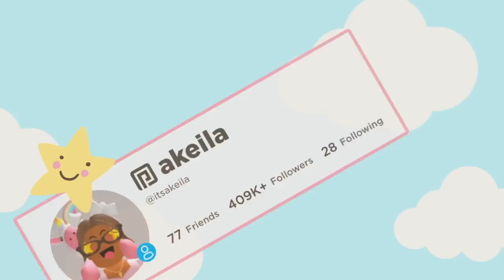College ROAD TRIP! *MOVING IN* Roblox Bloxburg Roleplay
💖🌈hii akeilanators
☁️today we take laila and adrian to move in close to their college campus, so they can begin to attend their summer program together!

☁️instagrams
 itsakeila.yt

akeila.collins